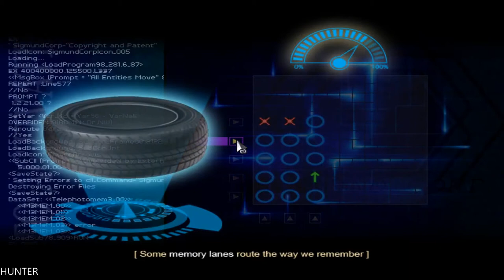Finding Paradise GAMEPLAY GTX1080TI & INTEL I7 7700K (1080p60FPS)